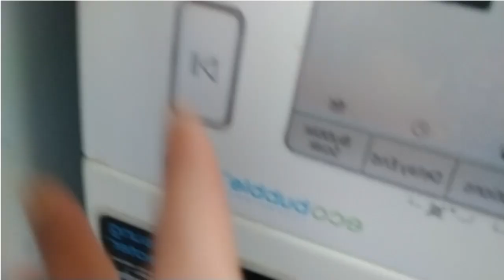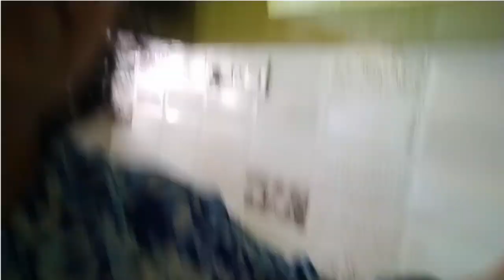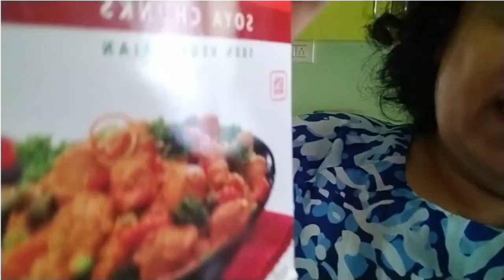Saradiner Kaaj kormo....